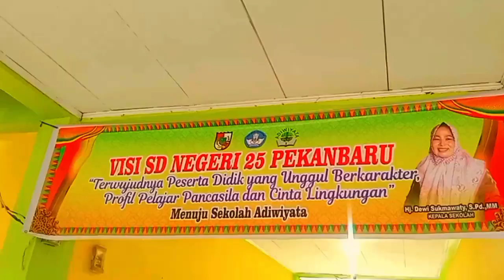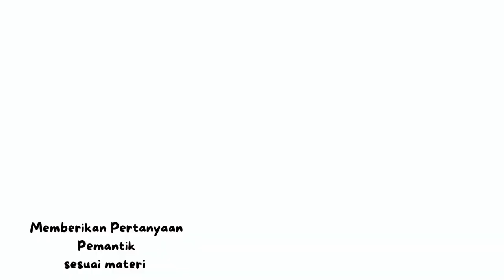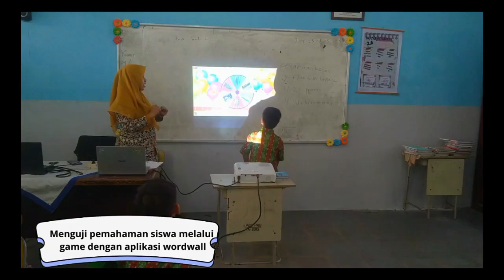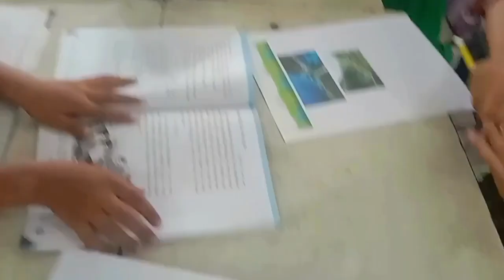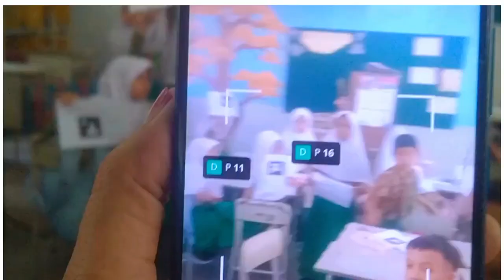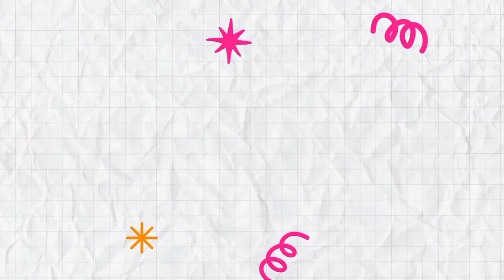TUGAS AKHIR PEMBATIK LEVEL DUA TAHUN 2024 IMPLEMENTASI PEMBELAJARAN BERBASIS TIK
Assalamulaikum wr wb. pada video kali ini melakukan kegiatan pembelajaran berdiferensiasi dengan pemanfaatan  TIK seperti QUIZIZ, CANVA dan WORDWALL dalam proses pembelajaran...